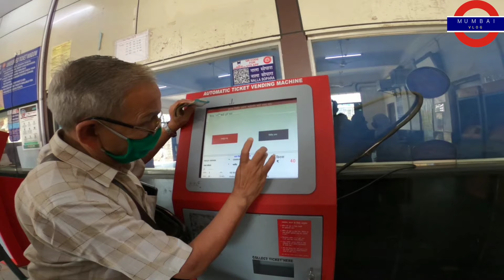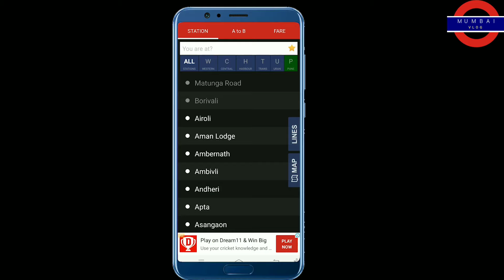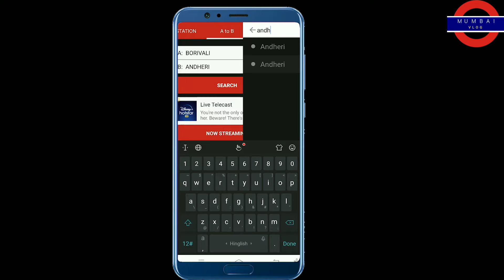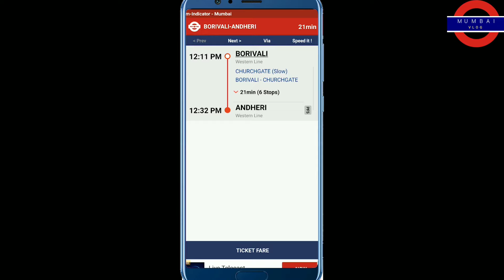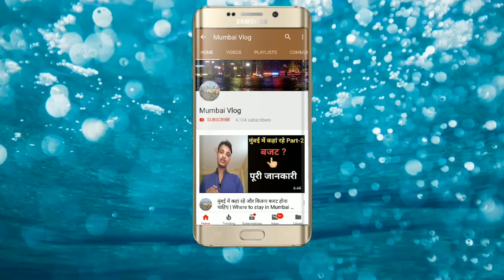Mumbai Local Train Guide A to Z | मुम्बई में नये हैं तो ये वीडियो आपके काम आएगी | Mumbai Vlog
Hello Everyone in this Video i Explained about Mumbai Local train App M Indicator which is very usefull for all trevellers of Mumbai local train, i hope you will get alot of information about local train of mumbai.
Have a Good Day . See you soon in Next Video. Thanks.

Our Videos :-

KALAM BEACH VLOG

MUMBAI ME FLAT

NAVAZUDDIN SIDDIQUI'S STRUGGLE

SONPUMP VLOG

MUMBAI ME KAHA PAR NA RAHE

PANKAJ TRIPATHI'S STRUGGLE STORY

RAJODI BEACH VLOG

THEATER OR ACTING SCHOOL

SCAMS IN MUMBAI FOR JOB

SECURITYGUARD JOB IN MUMBAI

MUMBAI VLOG CHANNEL KE THROUGH AAYE STRUGGLERS SE BAATCHEET

मुम्बई में रुम के लिए Calling No. - 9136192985